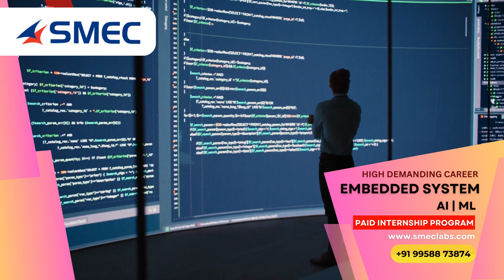Embedded Course in Kerala for your Career after Diploma Degree and Engineering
ഇന്ന് ലോകത്ത് പഠിച്ചിറങ്ങിയാൽ ഉടൻ ജോലി ലഭിക്കുന്ന ഒരു കോഴ്സ് ആണ് EMBEDDED SYSTEM Tata Elxsi, Bosch, Tech Mahindra, Infosys പോലുള്ള മൾട്ടി നാഷണൽ കമ്പനികൾ ഇന്നും ഈ  മേഖലയിൽ Skilled Man Power കിട്ടാതെ ബുദ്ധിമുട്ടുന്നു. അതിനാൽ പഠിച്ചിറങ്ങിയാൽ ഉടൻ നിങ്ങൾക്ക് ജോലി കിട്ടുന്നു.

👉ഈ  കോഴ്സിൽ EMBEDDED C, Micro Controllers -ARM, PIC,  AVR, ARDUINO, Raspberry PI, SBC, IoT, RTOS, Robotics, PCB Designing, EMBEDDED LINUX, RTOS എന്നിവയുടെ അതി നൂതനമായ ടെക്നോളജി ആണ് അടങ്ങിയിയിരിക്കുന്നത്.

🤓എൻജിനീയറിങ് , ഡിപ്ലോമ, BSc., MCA, BCA, MSc. (ഇലക്ട്രോണിക്സ്, ഇലെക്ട്രിക്കൽ  & കമ്പ്യൂട്ടർ സയൻസ്), Freshers പെട്ടെന്ന് ജോലി ലഭിക്കാൻ ഏറ്റവും അനുയോജ്യമായ ഒരു കോഴ്സ് ആണിത്.

കഴിഞ്ഞ 22 വർഷമായി ഈ  മേഖലയിൽ ധാരാളം മറൈൻ, ഇൻഡസ്ട്രിയൽ, ഓയിൽ & ഗ്യാസ്, ഐടി  പ്രൊജെക്ടുകൾ  ചെയ്ത SMEC ൽ  നിന്നും, National  Skill Development Corporation (Govt of  India ) അപ്പ്രൂവ്ഡ് കോഴ്‌സുകൾ പഠിക്കാം.‼

👉കോഴ്സിന് ശേഷം internship ഉം Placement ഉം ഞങൾ provide ചെയ്യുന്നു.

🟢Discount Fee: ₹50000

6 Installments - Offline / Online Training Available